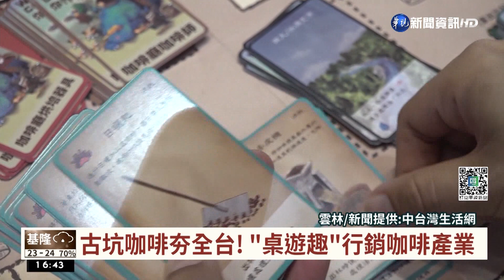【台語新聞】古坑咖啡夯全台! "桌遊趣"行銷咖啡產業｜華視台語新聞 2022.10.13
雲林古坑的咖啡產業推廣在今年已經進入第20年，而為了讓更多人可以來認識當地咖啡產業，古坑在地的華南社區也特別與華南實驗國小共同合作，開發了一款特色的咖啡桌遊，從咖啡的栽種、管理、加工、烘焙等，都透過趣味的桌遊來做呈現，希望讓民眾在遊戲的同時，也更加認識當地的咖啡產業知識。